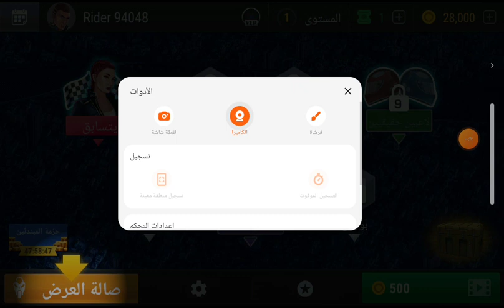اليوم راح نلعب racing fever: moto 😳😍🤩😊😃👌 ?